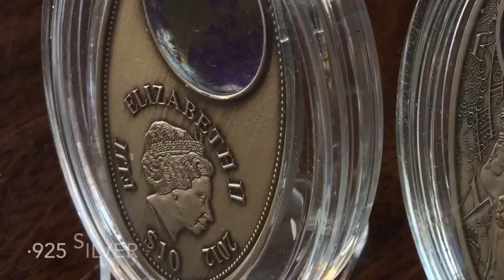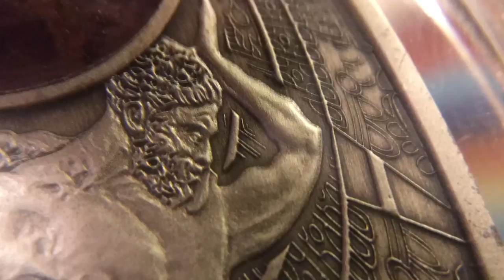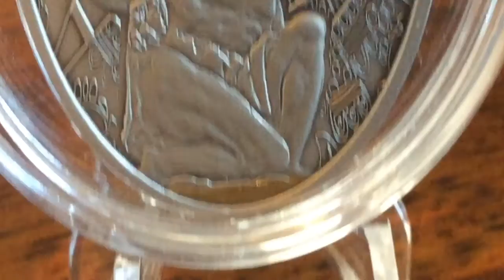Silver Bullion Stack Feature No. 3: 2012 Fiji apocalypse series - Atlas Bearing Mother Earth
A quick look at one of my favorite coins and the myth behind it.  New Zealand's apocalypse series release number two features atlas on one knee holding the earth.